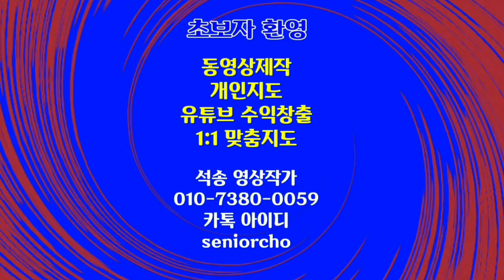아름다운 유럽의 고성 순례 Beautiful Old Castles and Healing Music 아름다운 고성 힐링음악 멍때리고 보는 영상 심신안정 불안해소 스트레스해소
Beautiful Old Castles and Healing Music 아름다운 고성 힐링음악 멍때리고 보는 영상 심신안정 불안해소 스트레스해소

ㅡㅡㅡㅡㅡㅡ

ㅡㅡㅡㅡㅡㅡㅡㅡㅡㅡ
4시간에 동영상제작 기법 배우고 유튜브에 올리고 홍보방법까지 배웁니다.

4시간 개인지도 받으면 파워디렉터

ㅡㅡㅡㅡㅡㅡㅡㅡ